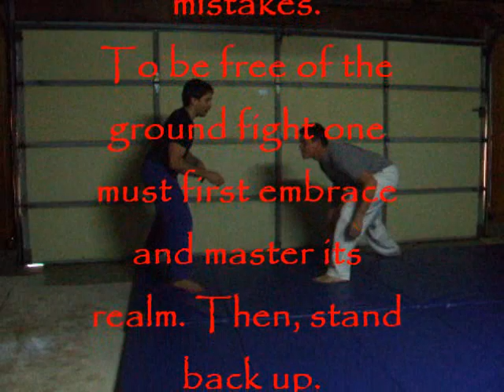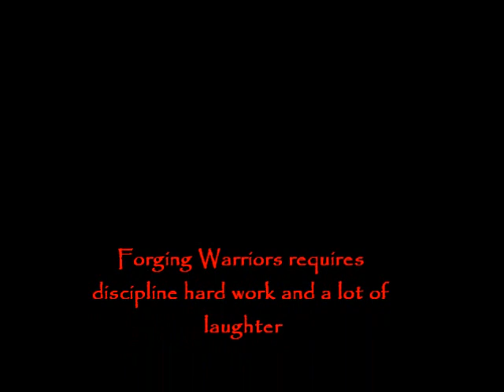Wu Chi Chuan: Groundwork Strategy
To be free of Technique one must master Technique